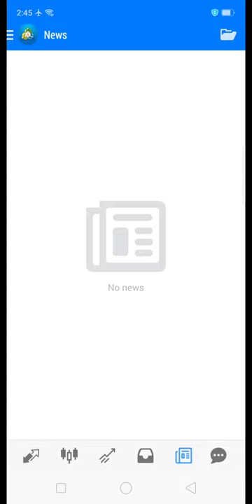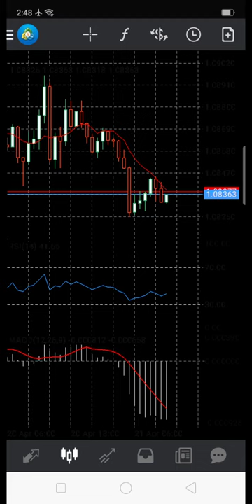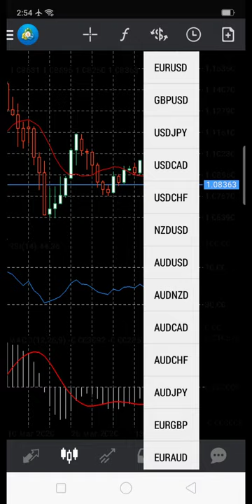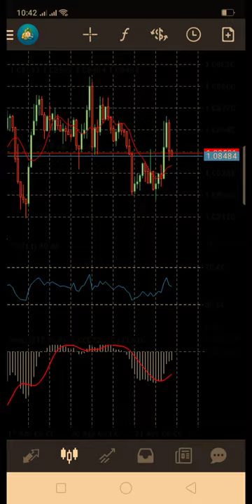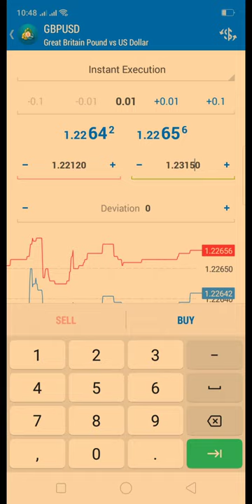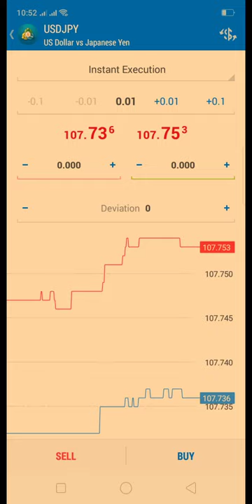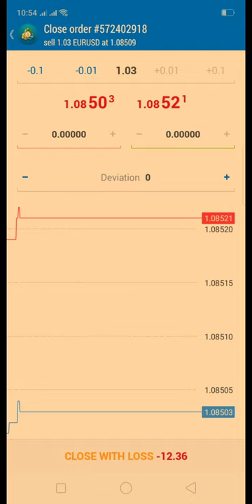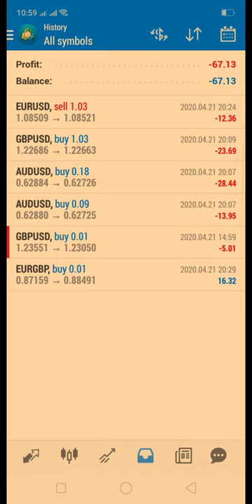Forex Trading Metatrader 4 usage Sinhala